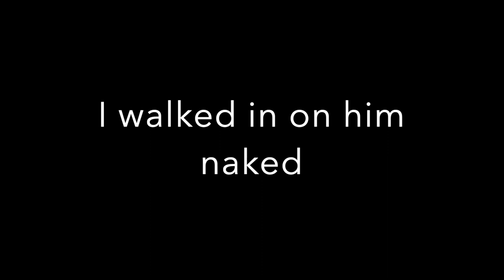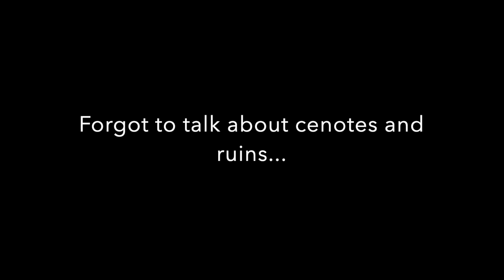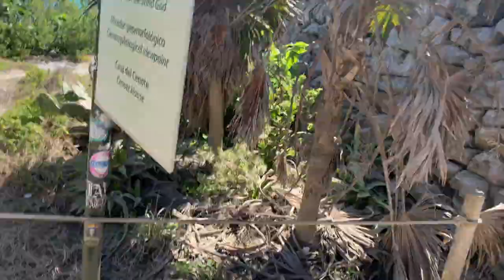TRAVEL VLOG: TULUM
I went on a trip!